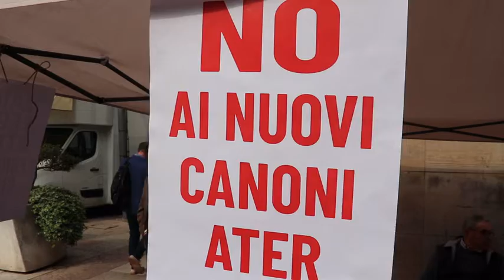Affitti triplicati nelle case popolari, inquilini in rivolta